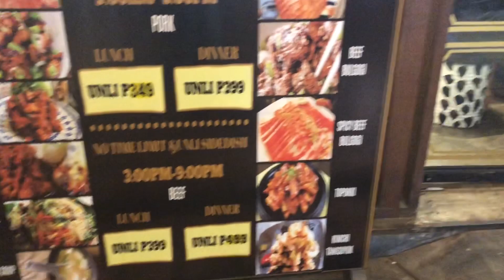First Time To Eat Octopus 🐙 | Unlimited Samgyupsal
Vlog # 15

First time to eat octopus in Galbi King
Unlimited Samgyupsal located in Gaisano Country Mall Cebu